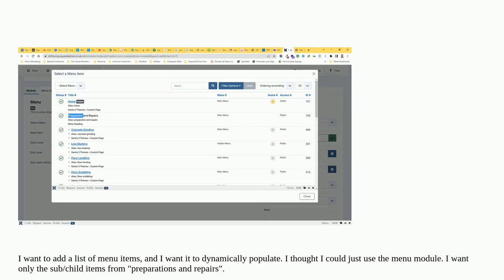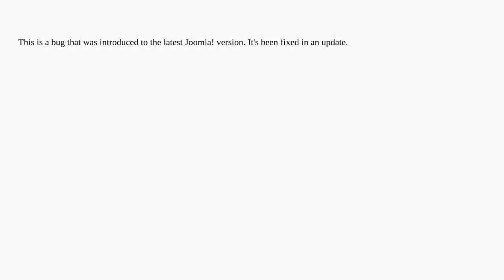Joomla Menu Module with a Menu Heading as the base item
A special thanks goes out to the community

  menu module